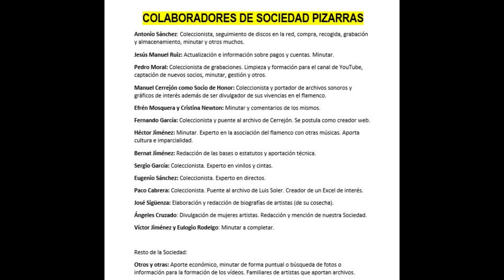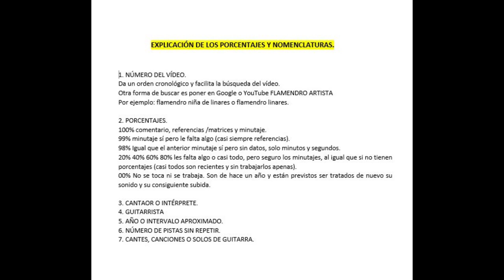(1 de ??) 99% SATANELA CON ORQUESTA AÑOS 1930 1 CANCIÓN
SATANELA.